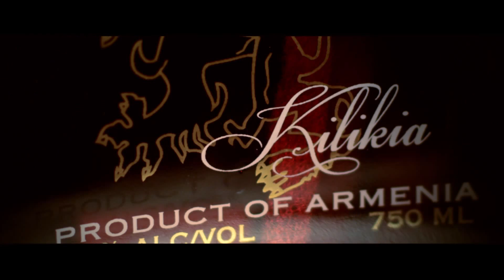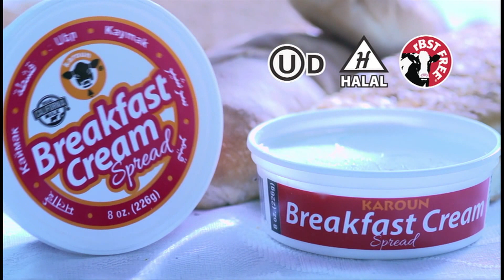Bari Luys 12.04.13